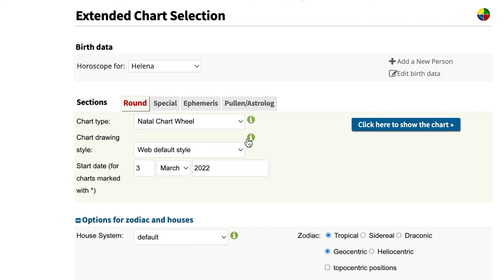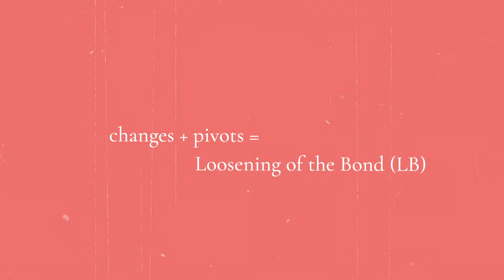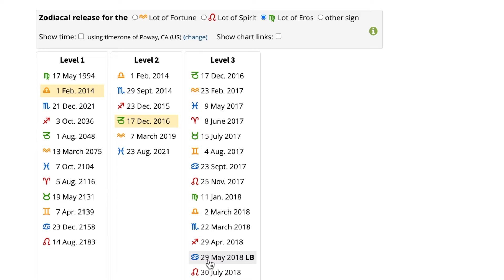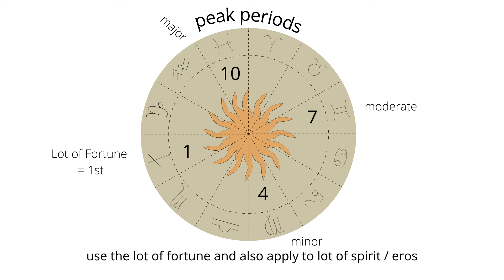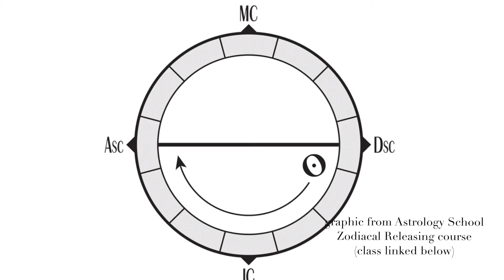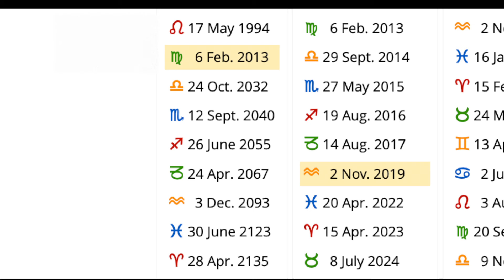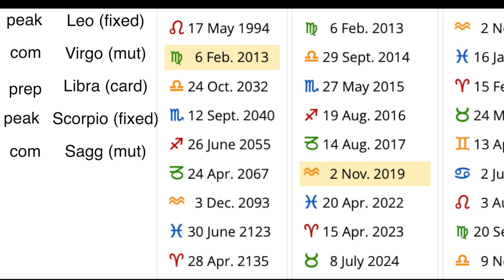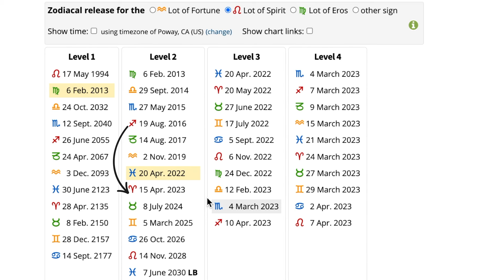Zodiacal Releasing: How to Time Your Life Chapters (Introduction)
// Get a DEEP DIVE in Zodiacal Releasing at the Astrology School (I highly recommend this class!)

Hey there, I'm Helena!  I'm a creative storyteller, writer, and mega-passionate Hellenistic astrologer, in love with reflecting light into our human experience. I'm here to give grounded spiritual guidance on manifestation and how to connect with your intuition. You can expect videos on lifestyle, spirituality, manifestation, self-love and how to work in tandem with the moon and stars. ✨ I offer personalized one on one readings in astrocartography (astrology of place and relocation) and zodiacal releasing (which times and divides the chapters of your life). I'd love to read for you!

Love,
Helena! ☀️

MUSIC
- Artist(s) name - After the Rainbow
- Provided by Living Room, Lofi Records

Zodiacal Releasing: How to Time the Peak Periods of Your Life Chapters